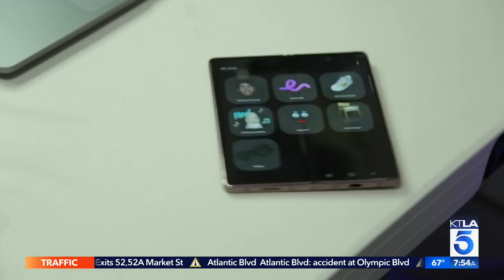Samsung's $2,000 foldable phone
Rich DeMuro reports on the KTLA Morning News on September 4, 2020.